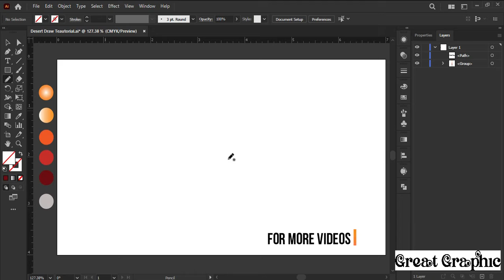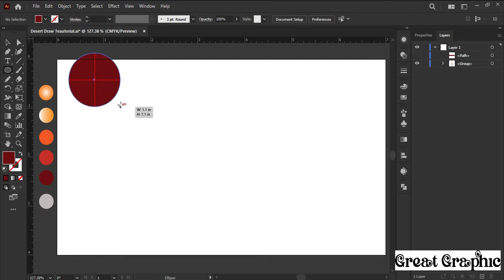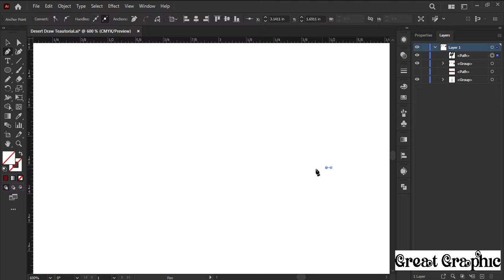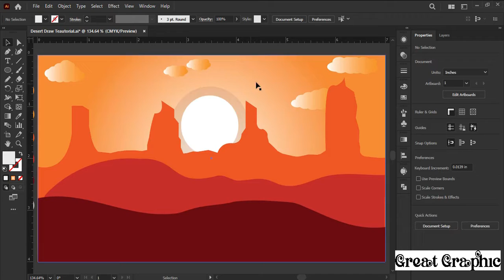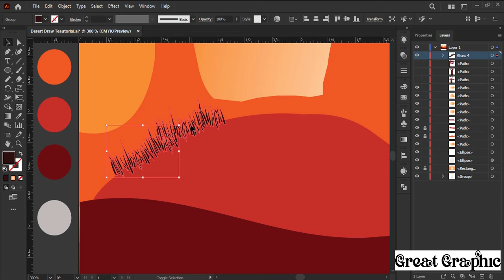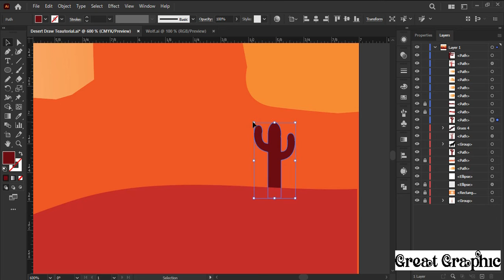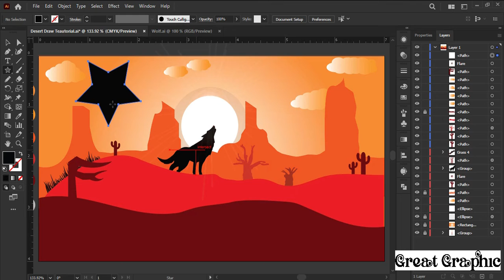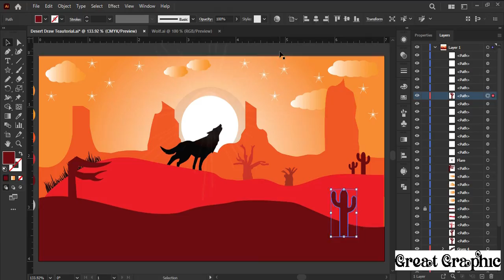New Adobe illustrator desert scenery draw on mouse | vector art | Great Graphic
New Adobe illustrator desert scenery draw on mouse | 2022 | adobe illustrator vector art | Great Graphic

Hi
Adobe illustrator desert scenery draw on mouse . hare I use pen tool , pencil tool , ellipse , pathfinder , . it’s very easy landscape scenery. Thank you so much……